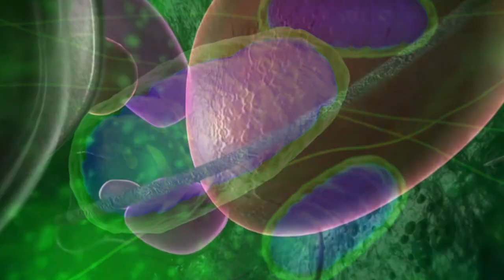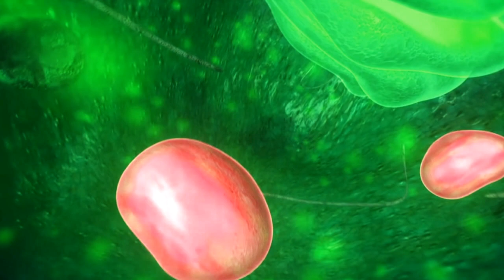Axis Mundi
Music for Roland S-1 Synth, Pluto Synth, Hologram Microcosm, and Guitar, recorded between October 1-2, 2023.  In astronomy, Axis Mundi is the Latin term for the axis of Earth between the celestial poles. But in ancient mythology and certain metaphysical texts, axis mundi, sometimes referred to as the cosmic axis, world axis, world pillar, the center of the world, or the world tree, signifies the point of connection between higher and lower realms, between heaven and earth,  between underworld and overworld, or between the microcosm and the macrocosm. Therefore, in a symbolic sense, the idea of axis mundi implies a unity of microcosm and macrocosm represented by the expression "as above so below", an idea that suggests a correspondence between the planes of existence. A familiar illustration is the observation that the very chemicals that give energy to the stars are also found in biological life on the earth.